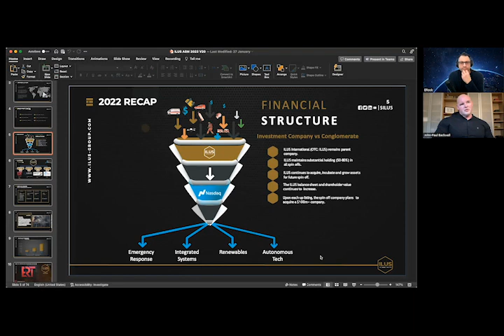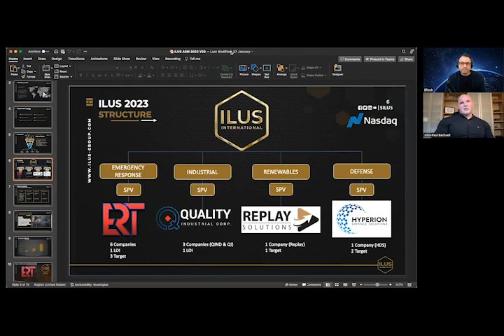BFC | ILUS Financial Structure | UPLIST TO OTCQB | BIG BOARD PLANS | PRIORITIES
This is the 2nd clip of my most recent interview with JP Backwell. There was a ton of information and indicators as to growth for 2023. I will continue my in-depth coverage of all of the other companies I have recently covered as well as more guests that I am planning to have on the BFC!  What better DD than talking to people face to face in the business and trading world. More breakdowns coming!!

CHECK OUT ALL OF THESE IMPORTANT CONNECTIONS BELOW!

1️⃣I do not provide personal investment advice and I am not a qualified licensed investment advisor. I am an amateur investor.
2️⃣All information found here, including any ideas, opinions, views, predictions, forecasts, commentaries, suggestions, or stock picks, expressed or implied herein, are for informational, entertainment or educational purposes only and should not be construed as personal investment advice. While the information provided is believed to be accurate, it may include errors or inaccuracies.
3️⃣I will not and cannot be held liable for any actions you take as a result of anything you read here.
4️⃣Conduct your own due diligence, or consult a licensed financial advisor or broker before making any and all investment decisions. Any investments, trades, speculations, or decisions made on the basis of any information found on this site, expressed or implied herein, are committed at your own risk, financial or otherwise.